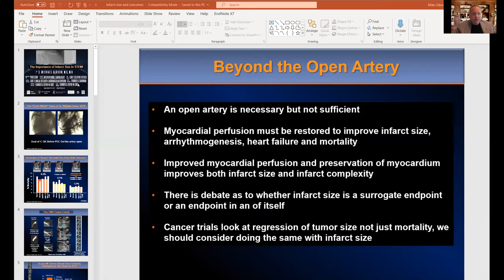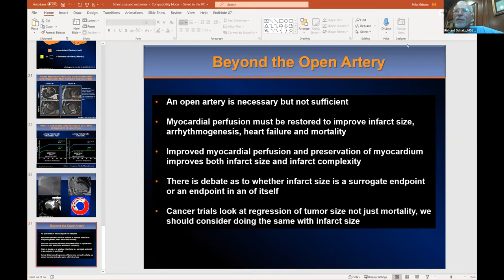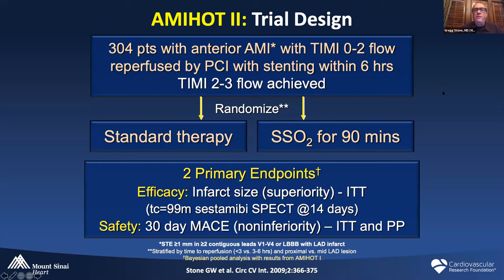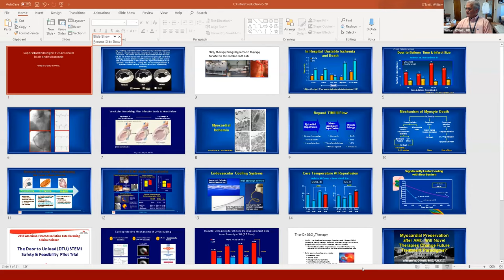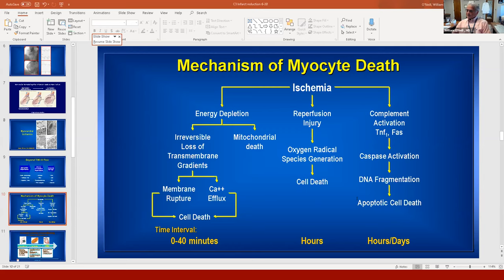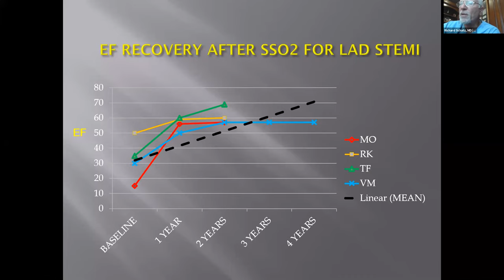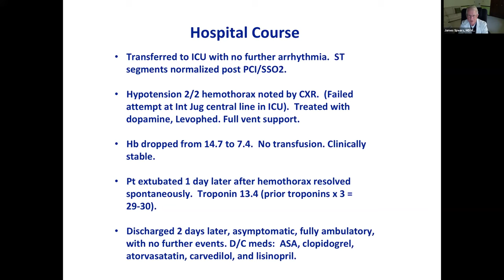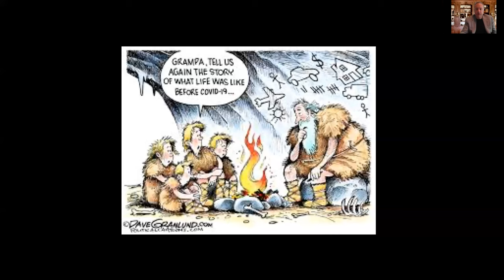C3 2020 Virtual Conference | Latest in STEMI PCI: Is Patent Epicardial Vessel Enough?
Chair: Rajesh Dave, MD, C3 Course Director
Moderators: Michael Gibson, MD | Gregg Stone, MD | William O’Neill, MD | Richard Schatz, MD